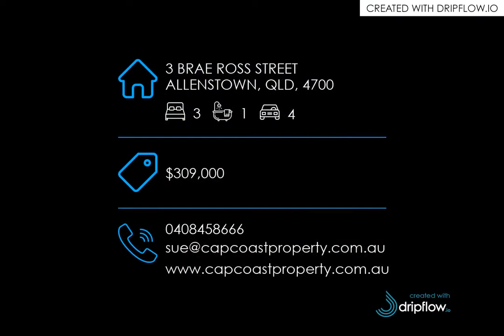3 BRAE ROSS STREET, ALLENSTOWN, QLD, 4700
🔔 For Sale - LOCATION AND A BEAUTY

For all enquiries contact Sue Marshall